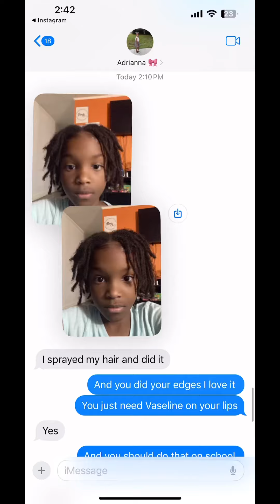SISTERS | GIRL MOM CHRONICLES| HAIR ROUTINE| SISTER BONDING| NATHIFA RUKIYAA✨